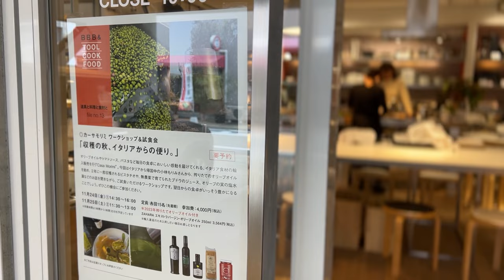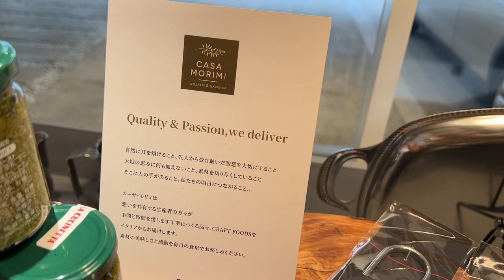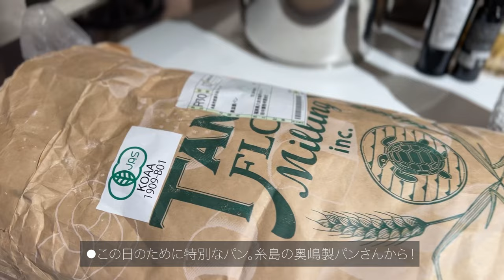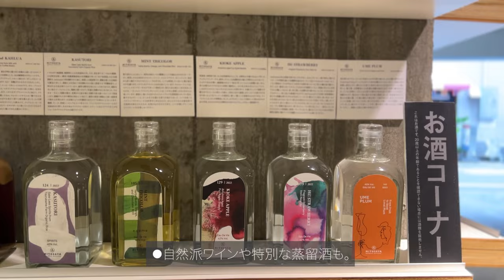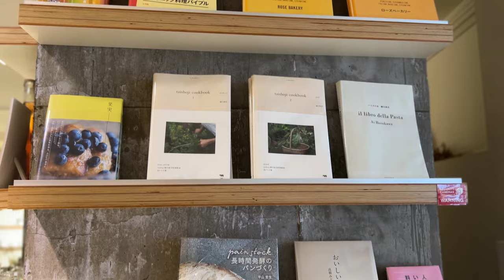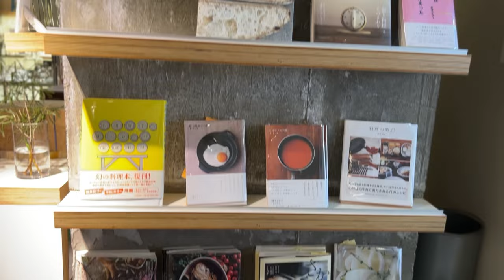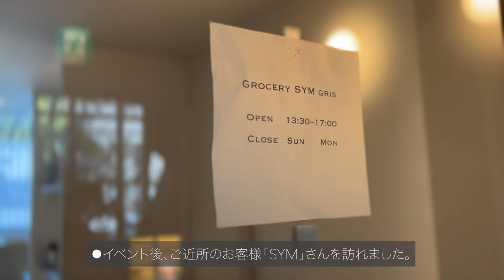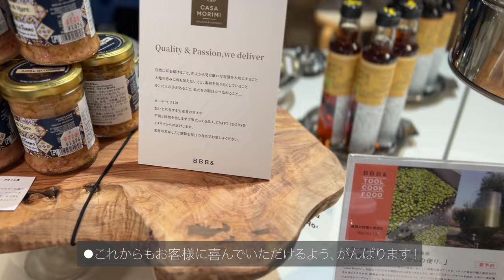憧れの暮らしのためのショップ | 美しいキッチングッズ | 秋の恵み イタリア食材のイベント | オリーブオイル テイスティング | 福岡【Travel Vlog #97】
福岡からこんにちは！
ラ・クチネッタのMorimiです。

イタリアのミラノに暮らし、手間と愛情をたっぷりかけたイタリア食材を日本に輸入・ご紹介しています。

食をテーマにした、福岡の素敵なショップ BBB&さんでイベントをさせていただきました。

2023年収穫の新オリーブオイルを一緒に味わったり、さまざまな私たちの品をテイスティングしていただいたり。

2日間の参加者の方々には、食材のストーリーを熱心に聞いていただけて感激でした。

それにしても素敵なものが満載の店内。
毎回、足を運ぶたびに、食と暮らしの質が高いと感じる、福岡。

福岡のクオリティ・オブ・ライフを支える名店でのイベントの様子、ぜひご覧ください！

イベントの後は、お客様のショップSYMさんへも。

SYMさんは自然派のワインと合わせる素敵な食事のほか、自家製のお菓子も美しい空間で販売。

大好きな街、福岡。
その地でのイベントの様子、ぜひご覧ください！

🍋LINKS
Casa Morimi Inc.

🍒イタリアvlog　ラ・クチネッタを気に入っていただけましたら
いいね！ボタンをお待ちしております♡

🐝ぜひイタリアVlog ラ・クチネッタChannelを登録いただけましたら嬉しいです。

🔔その際にベルマークを押していただくと、
新しい動画がUPされるとお知らせがお届けになります。ぜひこちらもお願いいたします！